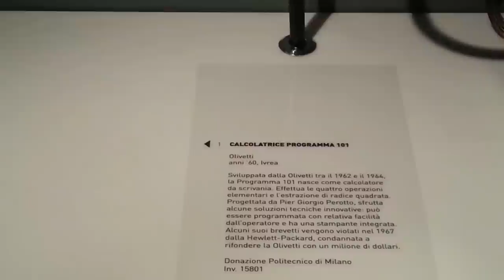Olivetti P101 o Perottina. Il primo personal computer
Il primo personal computer: Olivetti Programma 101, conosciuta anche con il nome di Perottina, al Museo Nazionale della Scienza e della Tecnica Leonardo da Vinci di Milano.
Il design (di Mario Bellini) fu premiato con l'Industrial Design Award e venne esposta al MOMA di New York. La Stampa Usa non esita a esaltare la P101